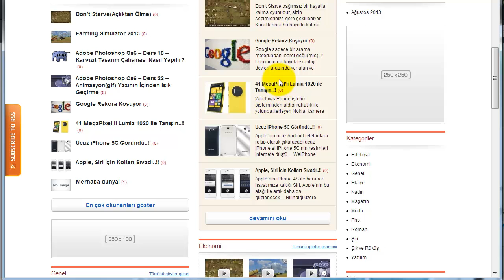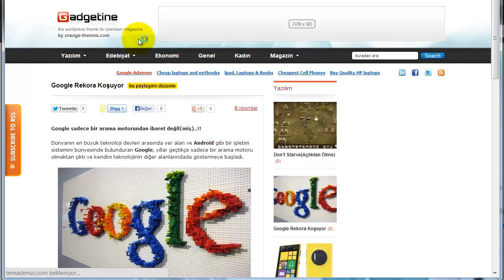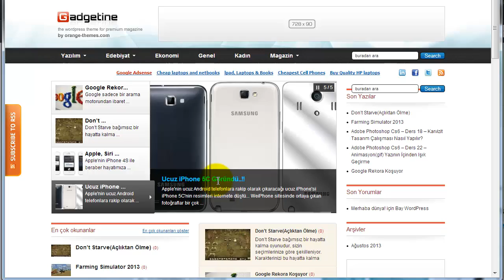Temadenizi Gadgatine Magazin ve Haber teması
ürüne aşağıdaki linkten ulaşabilirsiniz.